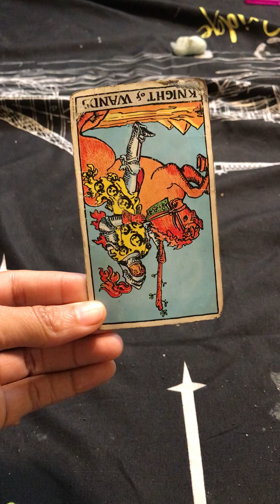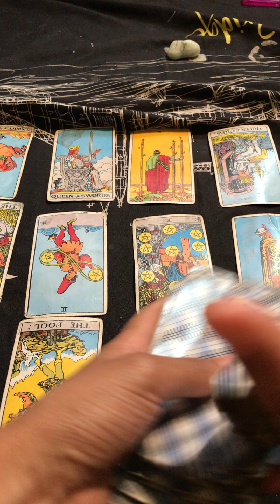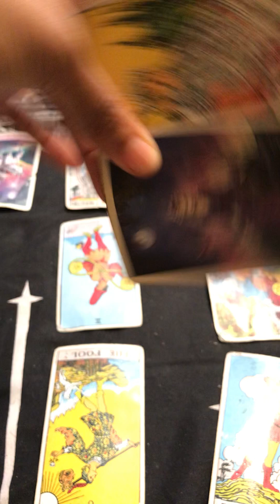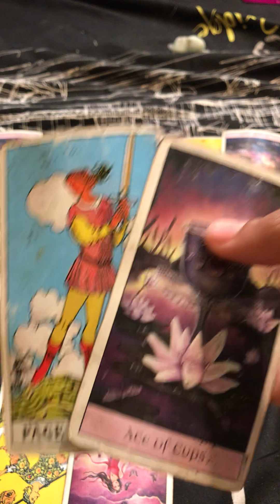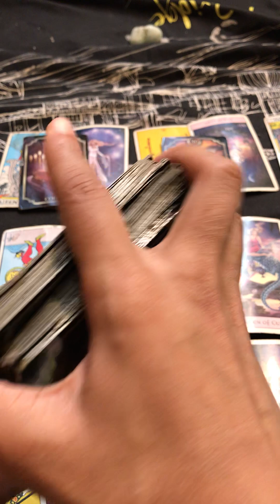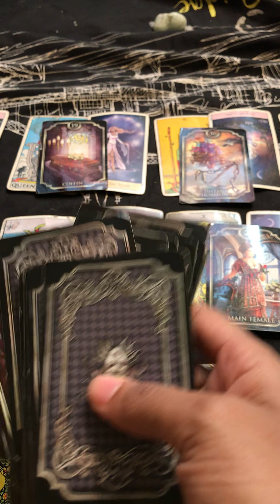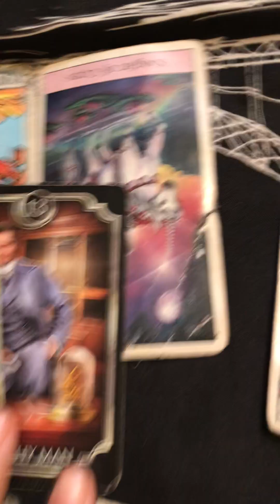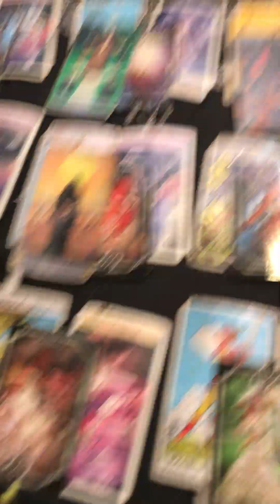Taurus ♉️ 🌎 PART 1